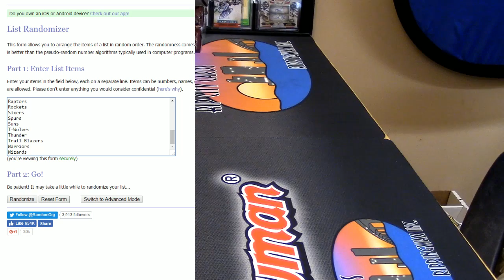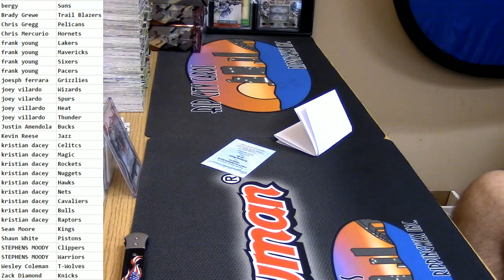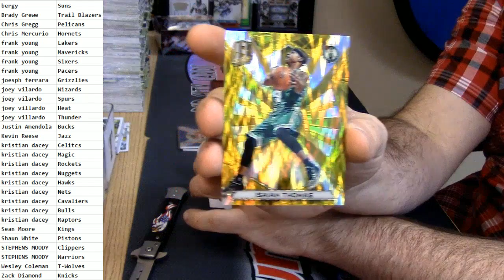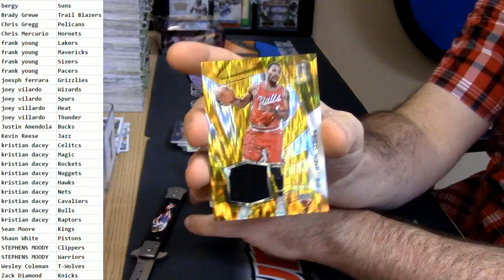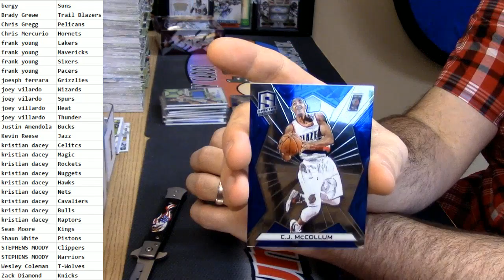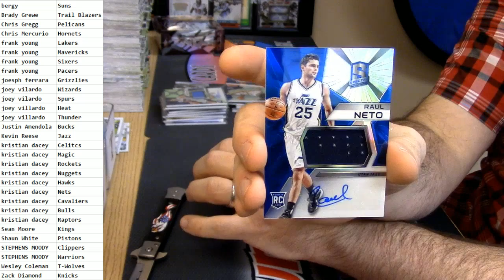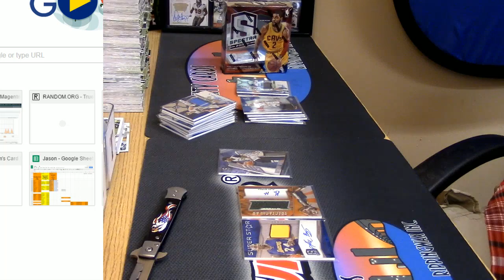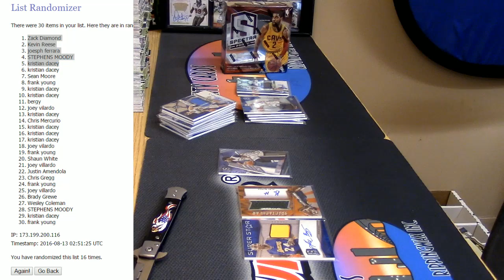2015 16 Spectra Basketball 2 Box #2